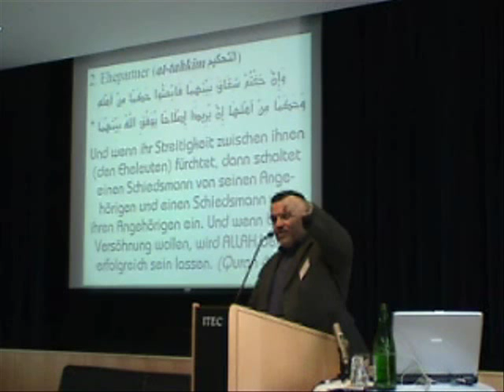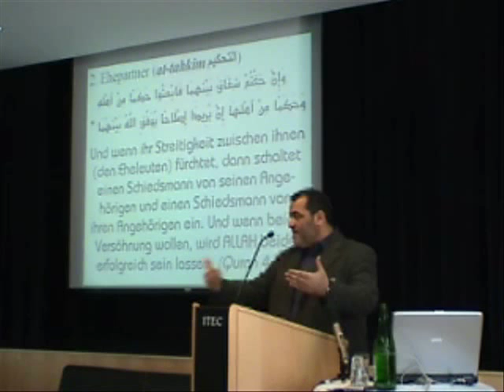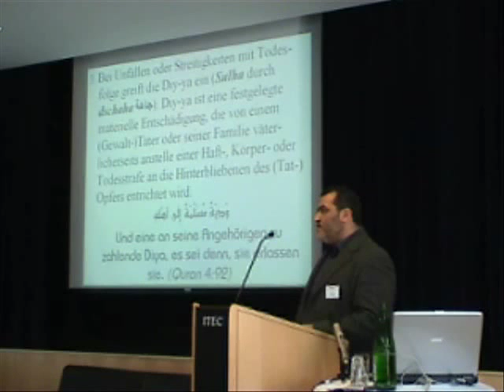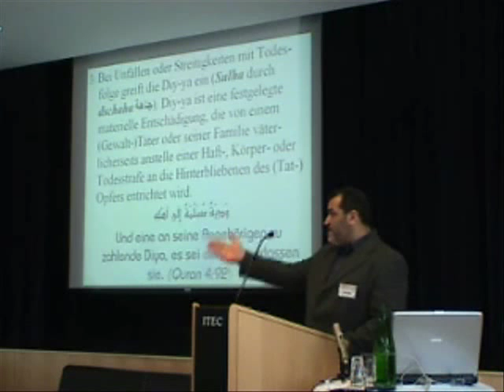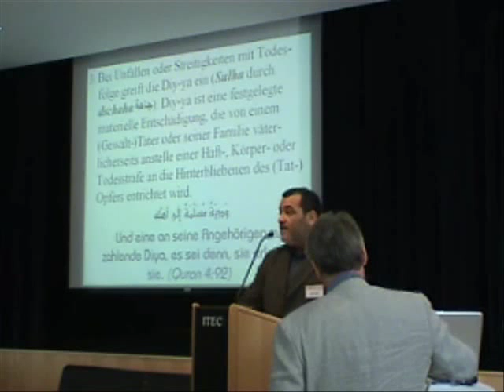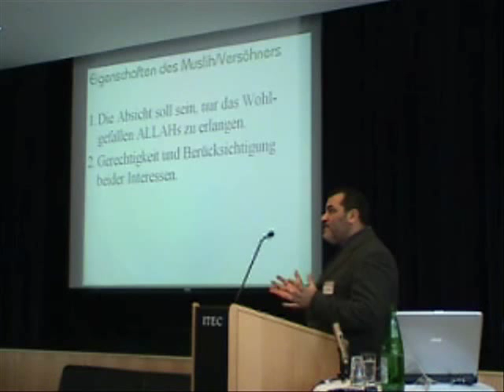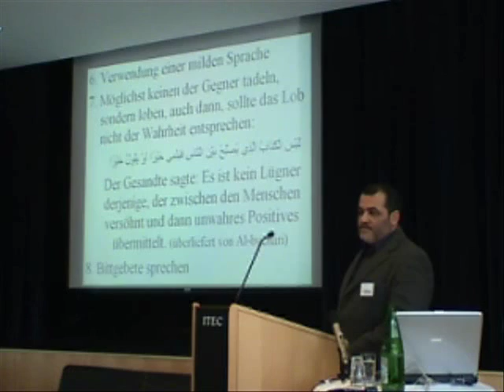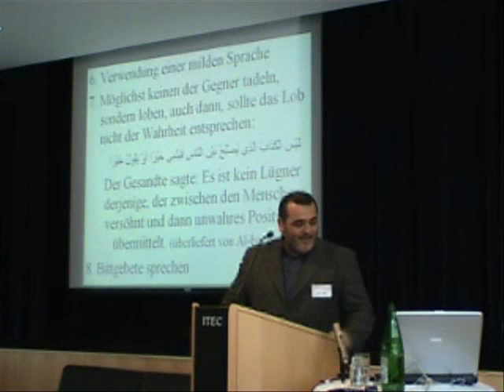Zaidan, Amir - Konfliktlösungsmodelle in der islamischen Kultur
Dir. Mag. Amir ZAIDAN (A)
IV. Wiener Konferenz für Mediation 2006
"CULTURE MEETS CULTURE II"
Das »neue« Unbehagen in der Kultur
Donnerstag / Thursday 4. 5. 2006